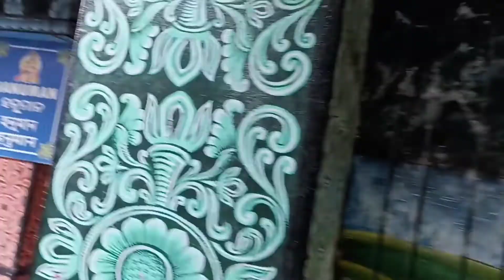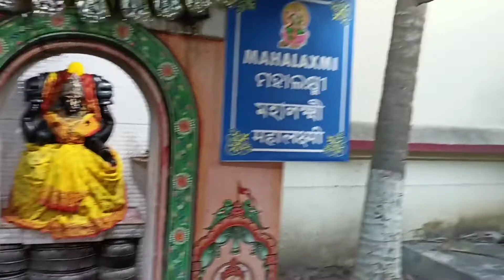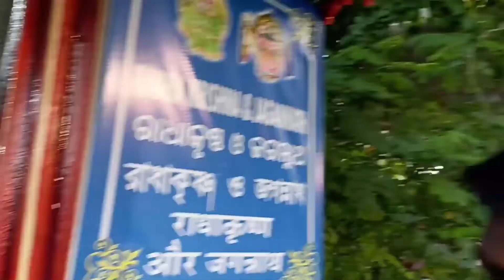Erotic scene on temple's wall// মন্দিরের দেওয়ালে আদি রিপুর নিদর্শন !! Shree Omkareshwar Temple, Puri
Shree Shree Omkareshwar Temple, Puri, Puri vlog